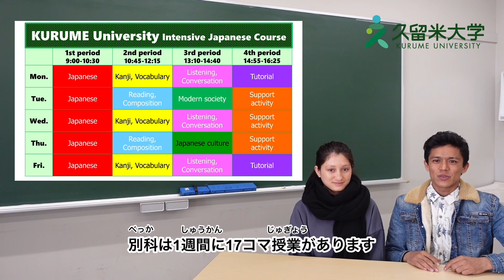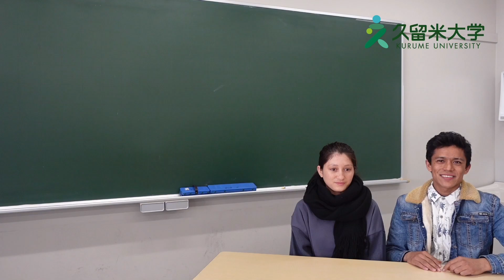久留米大学 留学生別科紹介動画 -Kurume University Intensive Japanese Course (Ryugakusei Bekka)-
久留米大学留学生別科(くるめだいがくりゅうがくせいべっか)についてご紹介（しょうかい）します。

The Intensive Japanese course (Ryugakusei Bekka) was founded in 1999 for international students who desire to study at undergraduate and postgraduate programs at Kurume University. Exchange students from cooperative universities also can study the Japanese language at this Program.